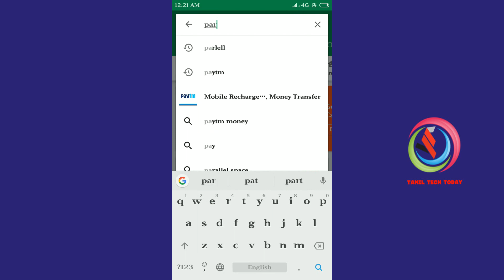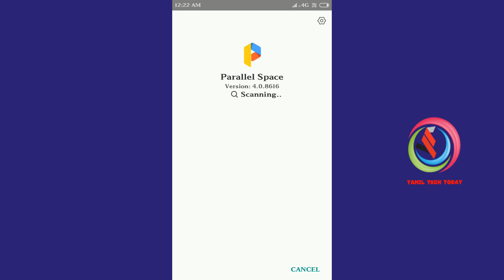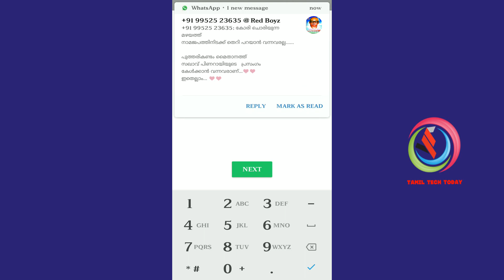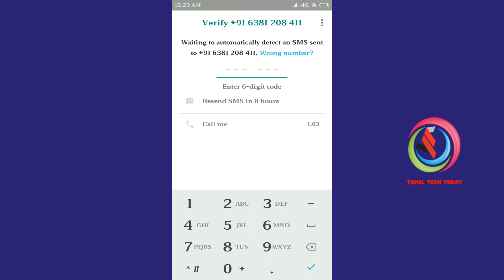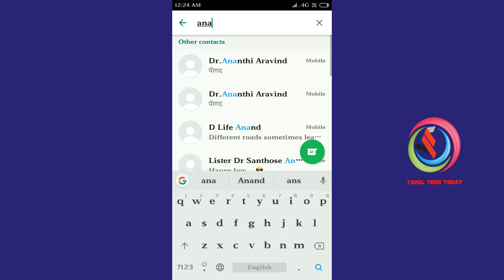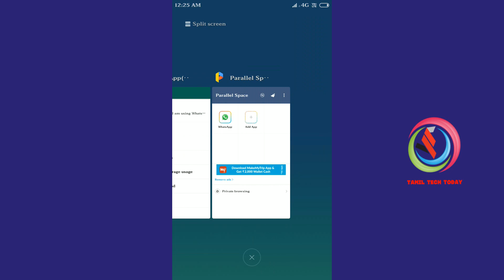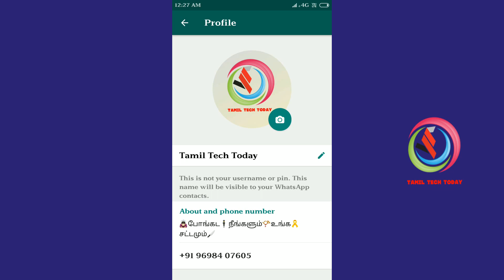How to install Two Whatsapp in one Mobile Phone- Tamil